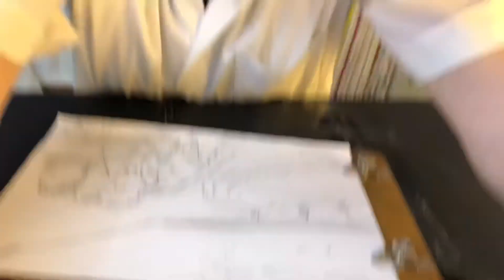Görmez Ressam eşref armağan. Bir manzaranın eskizi ve boyanmış hali￼